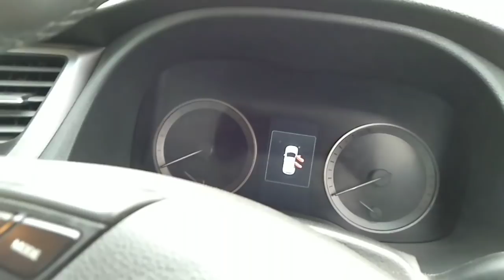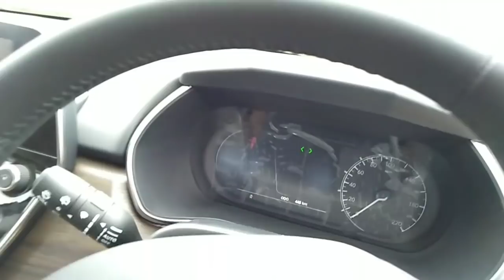TATA HARRIER VS HYUNDAI TUCSON FACE TO FACE | ASSAMESE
Just a try to bring Face to Face design comparison of Tata Harrier and Hyundai Tucson. Please watch the video and comment who looks better according to you??